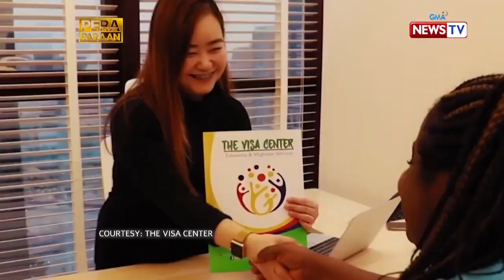PERA PARAAN with SUSAN ENRIQUEZ - KAYAKO WATCHES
PERA PARAAN TV with SUSAN ENRIQUEZ - KAYAKO WATCHES